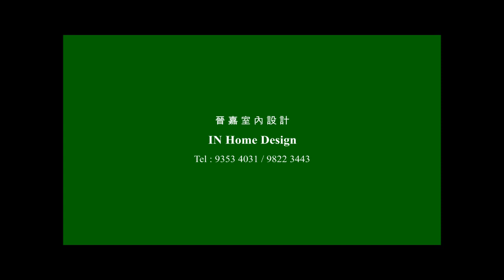欣田邨 喜田樓 3-4人單位 曲尺C柜、大房條子封窗 Video 120 公屋綠置居居屋私人住宅專業設計裝修 彩禾苑l山麗苑l錦駿苑l啟翔苑l啟鑽苑l青富苑l白田邨l海達邨l富蝶邨l恒景樓l皇后山邨